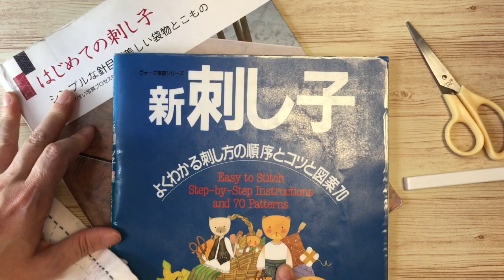初！刺し子ふきん【本日の手芸】today's handicraft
毎日、何かしら手を動かしています。
その日の気分でやりたいことが決まります（笑）
自分でもその日になってみてわかる、という・・・

today's handicraft として動画を配信していきます♪

手芸好きな方、ぜひぜひ手芸友になりましょう♪